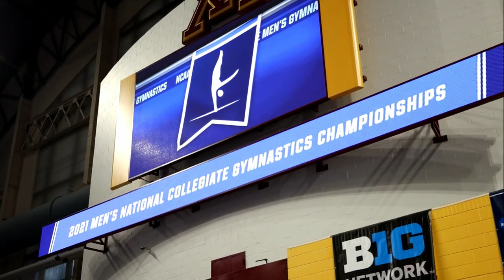The STORY of Men´s-COLLEGE-GYMNASTICS (2020)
Hey guys,
thanks for joining me on this topic! Let's save men's gymnastics

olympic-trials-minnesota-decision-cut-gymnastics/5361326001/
- my own socialmedia browsing